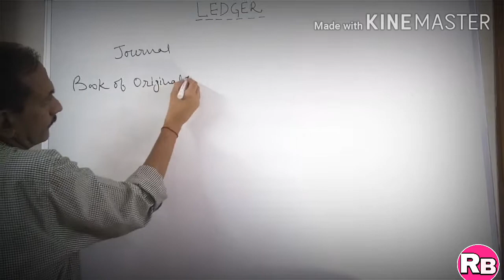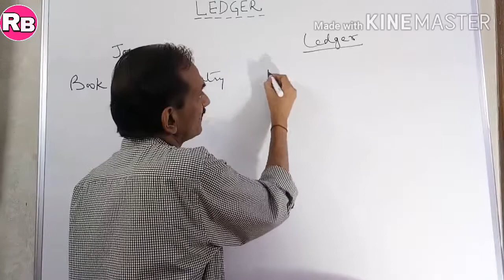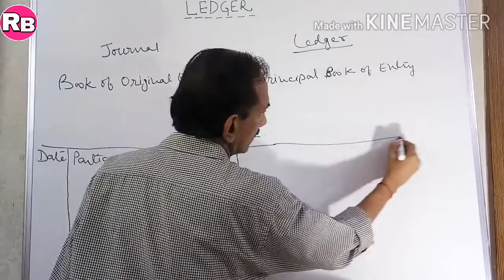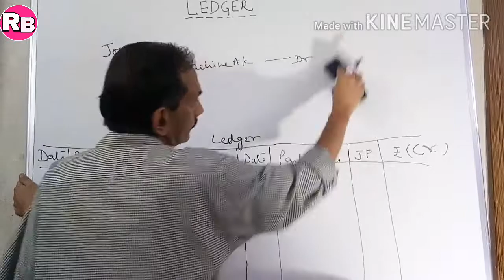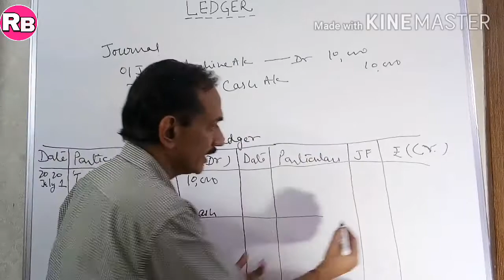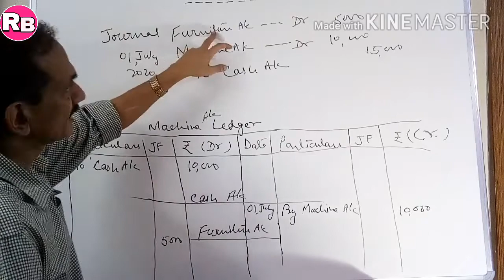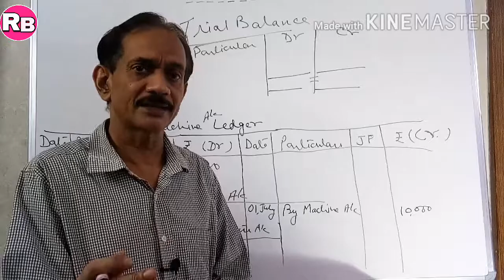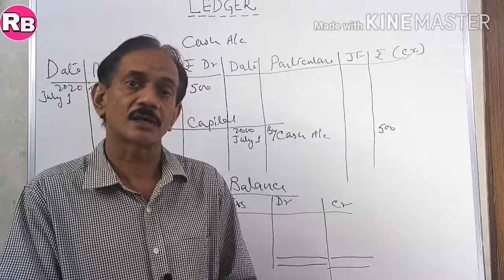#24. Ledger Posting and Trial Balance (Part-1). Posting of Journal entries in Ledger and Trial Bal.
This video is extremely important for the Accounts beginner students.
The significance of Ledger in our double entry accounting system is highlighted in a very simple way to understand. With the help of an illustration we have tried to cover three important aspect of Accounts i.e. Journal, Ledger and Trial Balance. With one illustration we have done Journal entries then posted these entries into separate Ledger accounts and finally prepared Trial Balance of all ledger accounts.